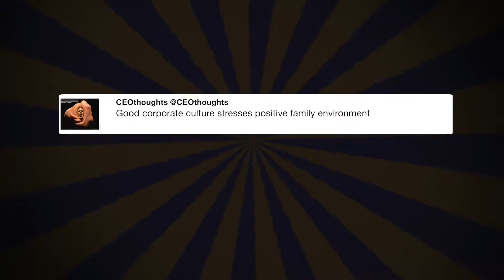It takes a village to build ...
"It takes a village to build a tour 🎤💃🏻WITNESSTHETOUR from a different 👁. For more, say "Witness Katy Perry" into your X1 Xfinity remote❗ - @katyperry